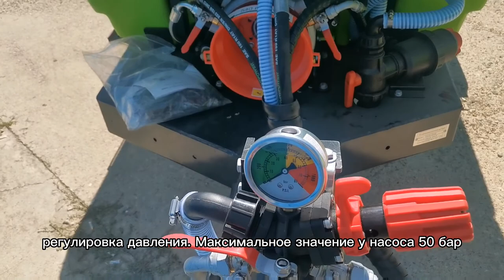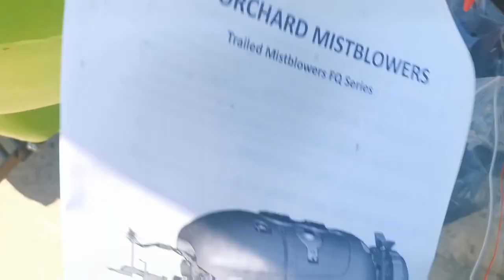ОБЗОР НА НОВИНКУ / ПРИЦЕПНОЙ ОПРЫСКИВАТЕЛЬ 2000 ЛИТРОВ / ВЕНТИЛЯТОРНОЕ ОБОРУДОВАНИЕ ДЛЯ САДА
Прицепной опрыскиватель DOBERKMET на 2000 литров. Садовый вентиляторный. Профессиональная линейка AgroProfi.

Наши контакты:
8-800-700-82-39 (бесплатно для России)